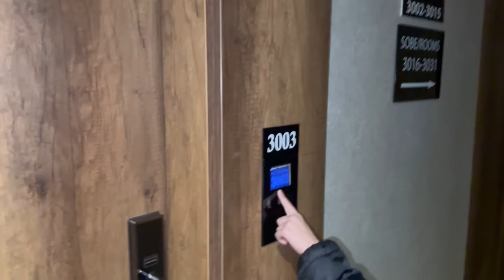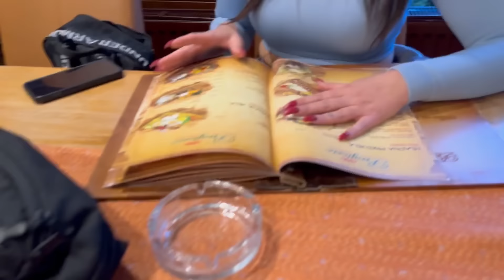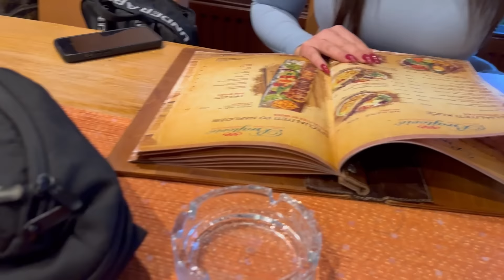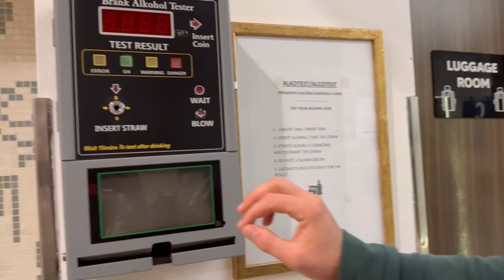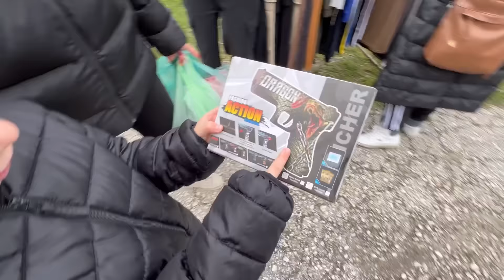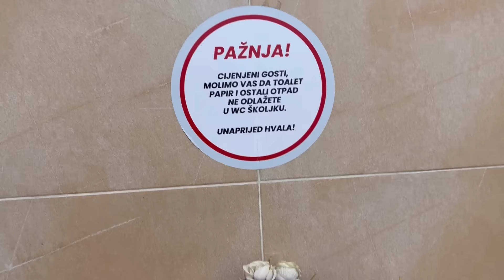OBITELJSKO PUTOVANJE U SARAJEVO